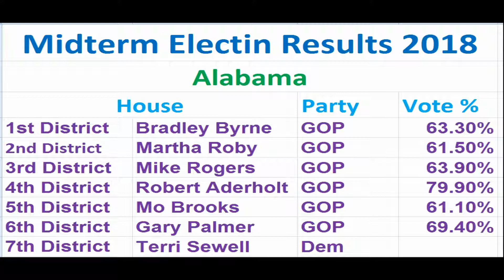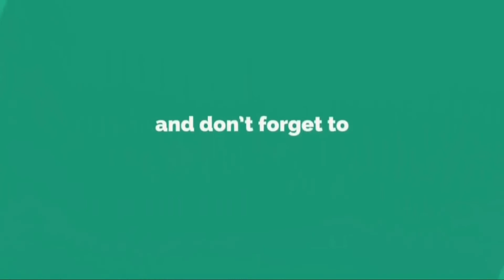Alabama Midterm Election Results 2018 Winning Candidates. Alabama House/Governor/Senate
Alabama Midterm Election Results 2018. Alabama House of representatives Election Result 2018. Alabama Governor Election Result. Alabama Senate Result 2018.

Party wise Republican, Democratic Winning Candidates List of House, Governor and Senate Races...

Alabama House of Representatives

1st District Bradley Byrne GOP
2nd District Martha Roby GOP
3rd District Mike Rogers GOP
4th District Robert Aderholt GOP
5th District Mo Brooks GOP
6th District Gary Palmer GOP
7th District Terri Sewell Dem

Alabama Governor Elections
Kay Ivey GOP